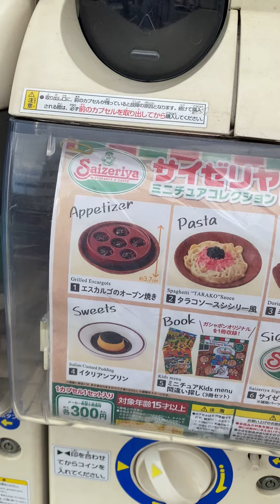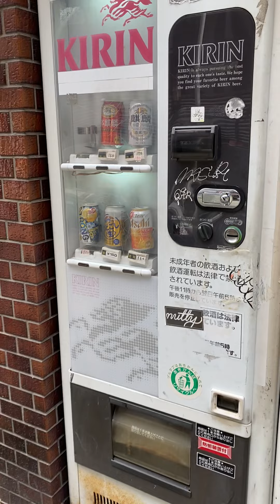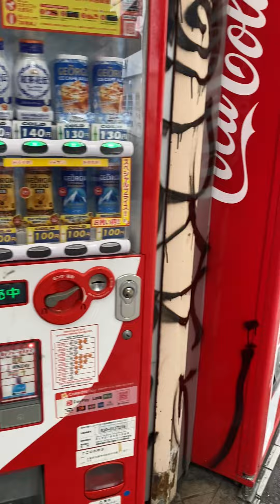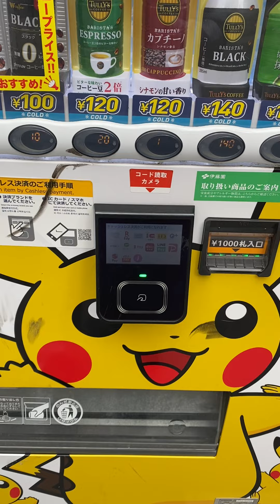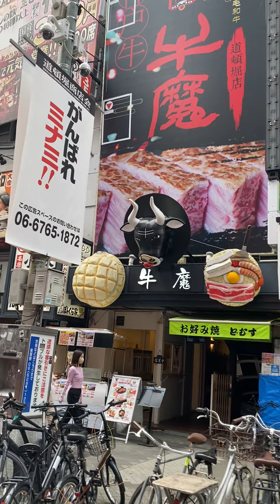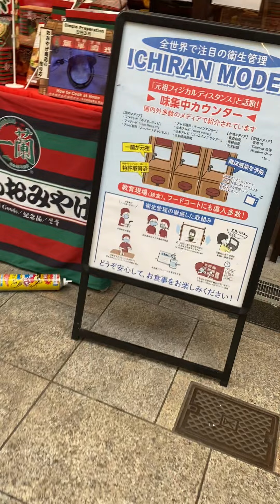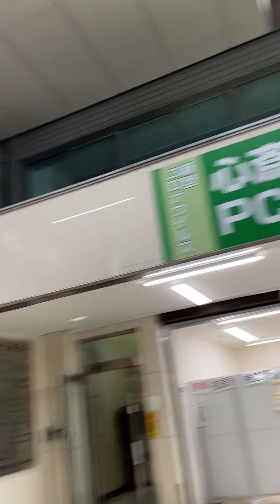Vlog 3 - Pelas ruas de Dotonbori e Shin Sai Bashi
Terceiro vlog mostrando a mistura do antigo com o moderno em dois bairros turísticos de Osaka. Ikimashou! 🤗